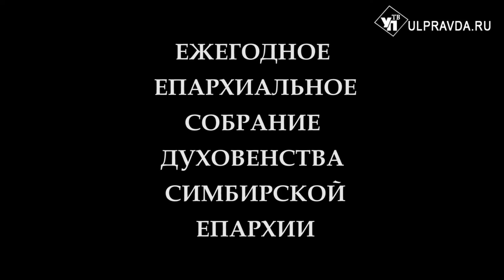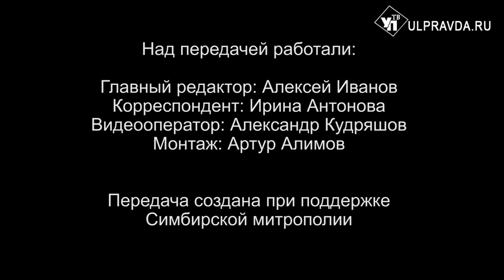Вопросы о религии. Как Татьянин день превратился в День студента и нужны ли храмы при университетах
25 января - день памяти св. мученицы Татианы. Какова его история и традиции, как принято этот день отмечать сегодня? Как Татьянин день превратился в День российского студента? нужны ли храмы при университетах? На эти и другие вопросы в рубрике «Беседы с архипастырем» отвечает митрополит Симбирский и Новоспасский Лонгин. Также из сюжета, подготовленного пресс-службой епархии, вы узнаете об итогах работы епархии за прошлый год и планах на этот.